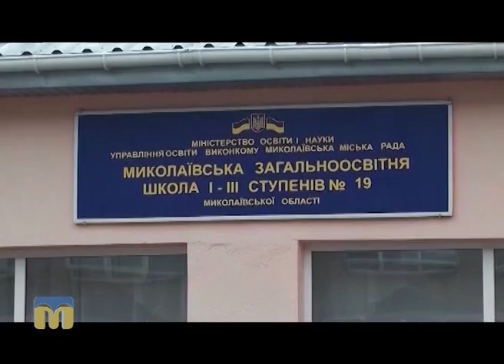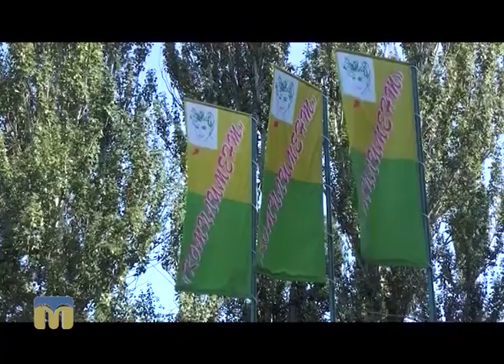Як змінити свій стиль? - Відповідь у рубриці “Лабораторія краси”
"Лабораторія краси" продовжує змінювати стиль миколаївців.
Героїня чергового випуску програми - Ірина.
Автор сюжету - Інна Савіцька.
Оператор - Олександр Пан, Артем Белібов.